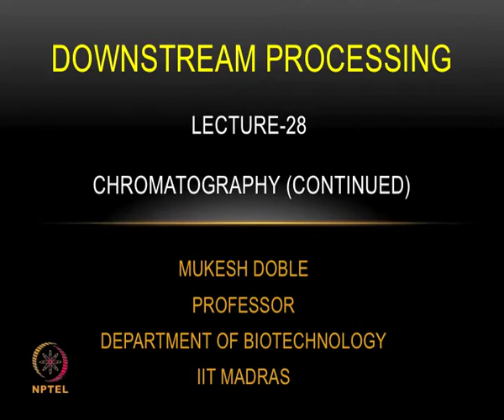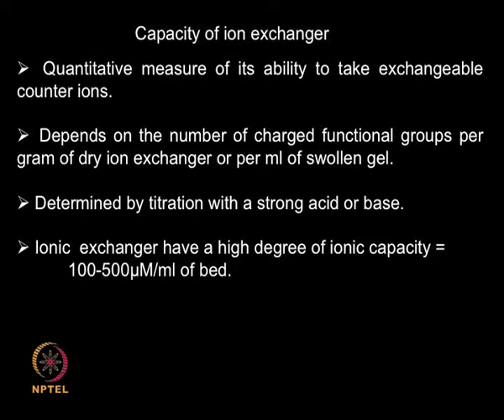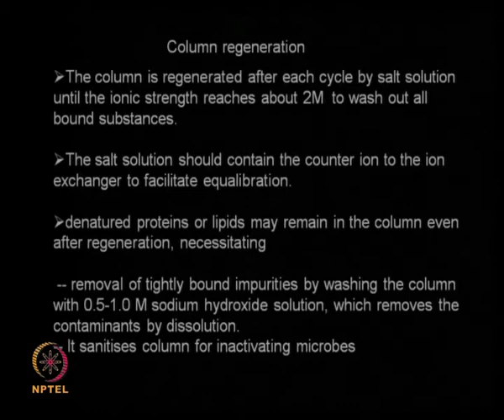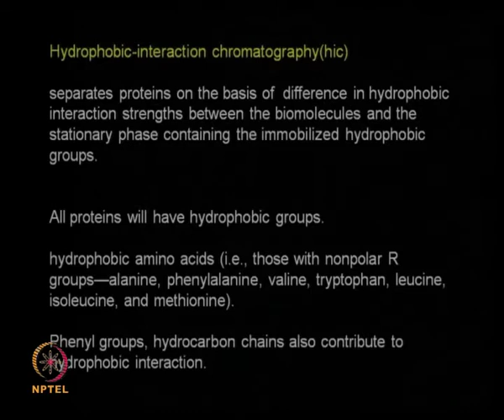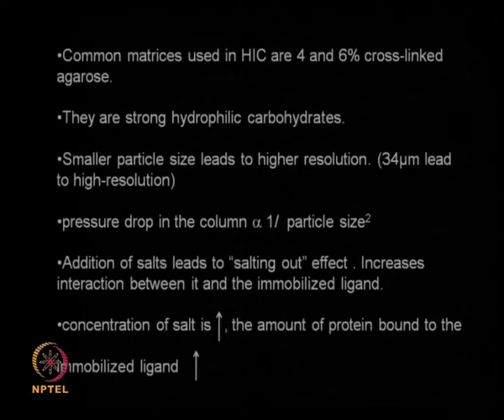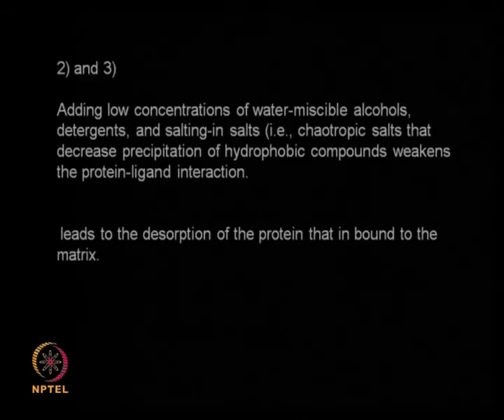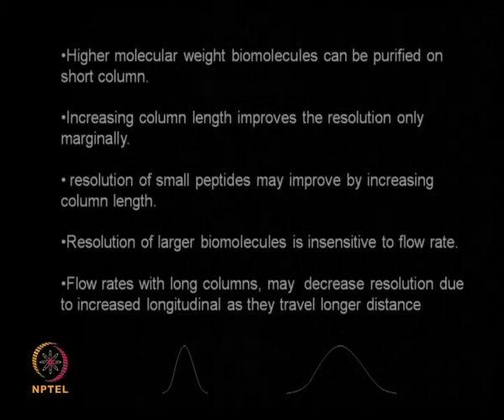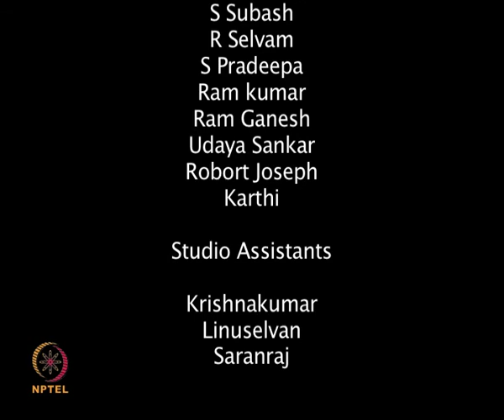Mod-01 Lec-28 Chromatography (continued)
Downstream Processing by Prof. Mukesh Doble, Department of Biotechnology, IIT Madras.